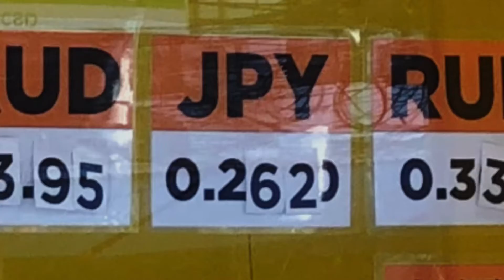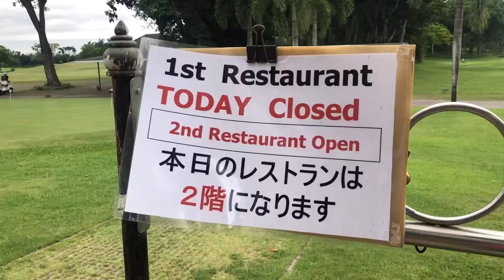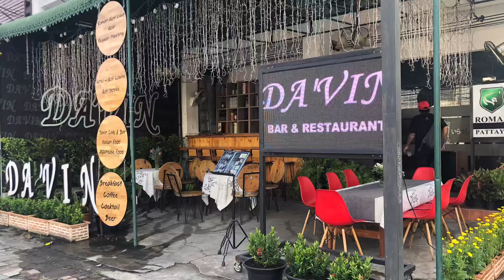【Thailand パタヤ】東京都文京区にあるThai BarBeer ANDY ここに行くとパタヤに行った気分になれるらしい まずはここに行ってそれからパタヤに来るのも良いのでは…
東京都文京区にある
Thai Bar Beer ANDY様が
スポンサーに名乗りをあげてくれました

頑張って動画作ってパタヤを盛り上げたいと思います

DA’ViN
スペシャルメニューは下記の通りです

Daily Special Menu

Monday
  All Day
  All beer  ※320ml
  49baht

Tuesday
  Kakifurai set
  soup . Salad. etc
  209baht❌
  169baht

Wednesday
  Gyu-Don ＋Soup
  260baht❌
  199baht

  Steak-don ＋Soup
  389baht❌
  299baht

Thursday
  Beef hamburge set 300g
　soup. salad.etc
  290baht❌
  220baht

Friday
  Unagi-Don ＋Soup
  389baht❌
  299baht

Saturday
 Maguro(Tuna) Sashimi (300g)
 ※ Reservation required on Friday
 150baht

Sunday
  Sukiyaki set (Australia beef 250g)
  649baht❌
  499baht

11:30〜22:30(order stop 21:30)

Daily Special Menu

11:30〜22:30(order stop 21:30)

特大ハンバーグ定食
160thb !

お腹ぺこぺこにして来てください

スペシャルメニーではないです
定番メニューです！

11:30AM〜11:30PM

Green fee
Caddy fee
Cart fee

■送迎料金
パタヤ⇄ゴルフ場の往復
300thbから

集合場所
DA’VIN バー & レストラン

ハンバーグ弁当(ポーク)は定番メニューとなりました
価格は160thbです

営業時間
10:30〜20:00

定休日
月曜日

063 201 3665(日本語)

営業時間
10:30〜21:00

定休日
月曜日

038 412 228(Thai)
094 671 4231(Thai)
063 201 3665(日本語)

パタヤ タイランド Thai Bar Beer ANDY